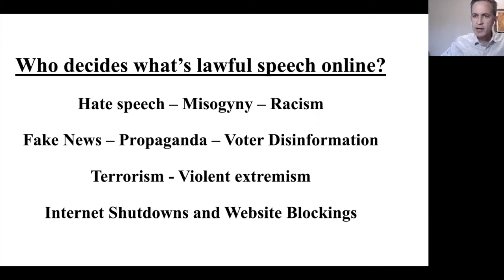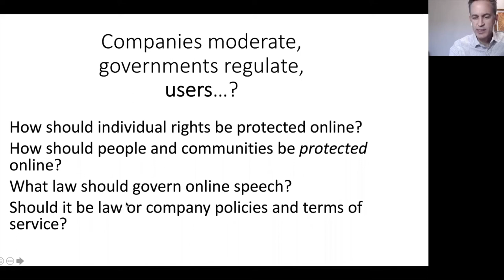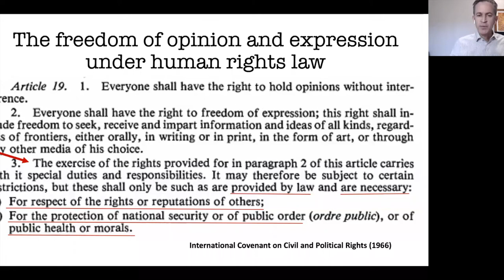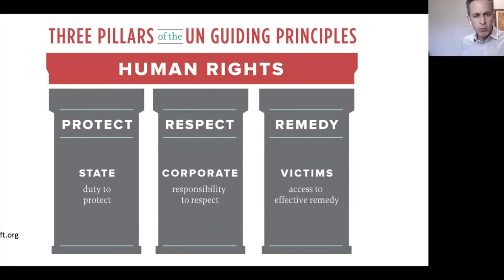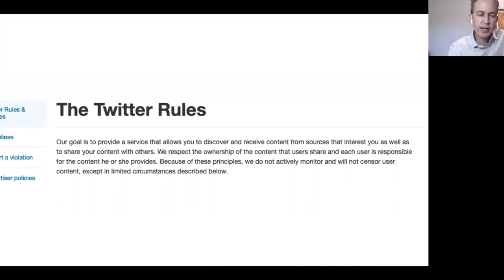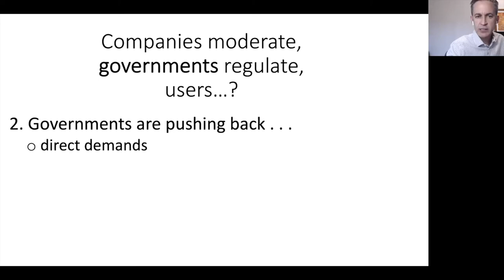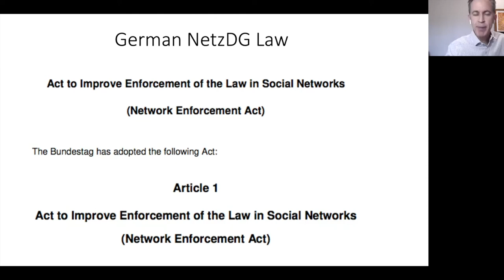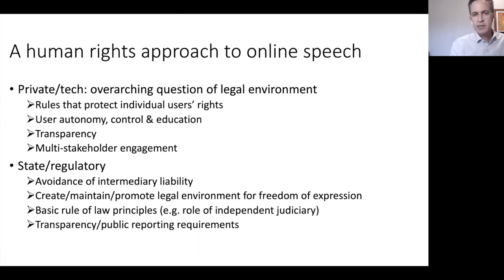Freedom of Speech and Expression | Dr David Kaye | OxKF Course on Int'l Human Rights Law and Kashmir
This is the sixth lecture in a series of lectures delivered as a part of the Oxford Kashmir Forum's online course on International Human Rights Law and Kashmir: Prospects and Challenges.

In week 6 of the course, we will discuss the Right to Freedom of Speech and Expression. Our expert speaker for this week is Dr David Kaye.

David is a clinical professor of law at the University of California, Irvine. From 2014–2020, he served as the United Nations Special Rapporteur on the promotion and protection of the right to freedom of opinion and expression. He is also the author of Speech Police: The Global Struggle to Govern the Internet (2019). His reporting for the UN addressed, among other things, encryption and anonymity, the protection of whistleblowers and journalistic sources, the regulation of online content by social media and search companies, Artificial Intelligence technologies and human rights, the private surveillance industry, and online hate. A member of several boards dealing with freedom of expression, online and offline, since October 2020 he has been serving as the Independent Chair of the Board of the Global Network Initiative. He has also written for international and American law journals and numerous media outlets. He began his legal career with the U.S. State Department’s Office of the Legal Adviser He is a member of the Council on Foreign Relations, and is a former member of the Executive Council of the American Society of International Law.

The session was moderated by Sameer Rashid Bhat (DPhil Candidate, University of Oxford).